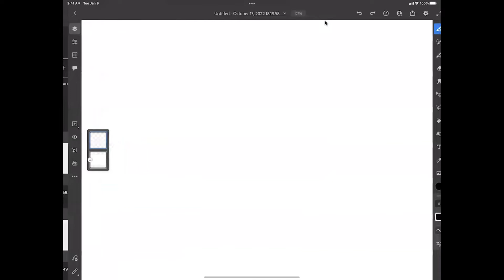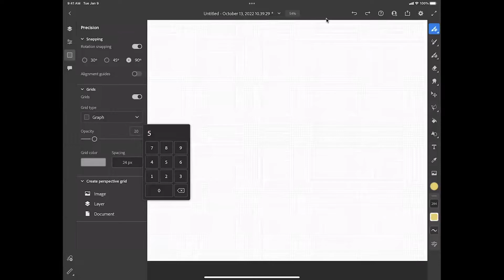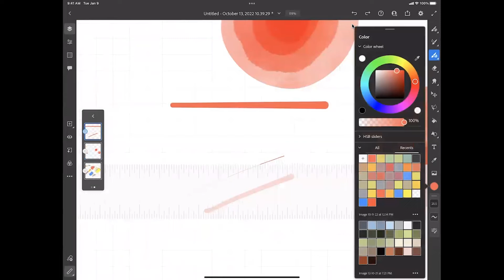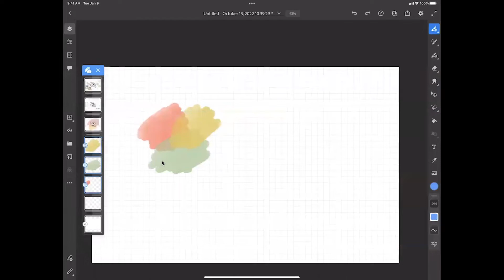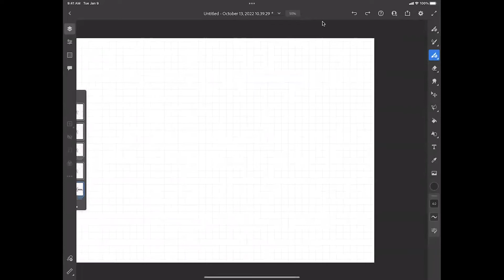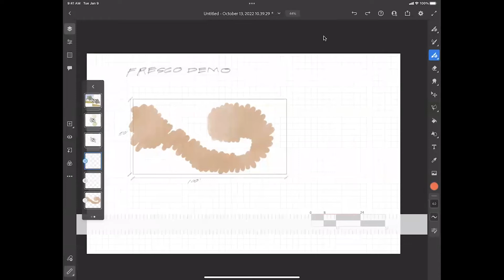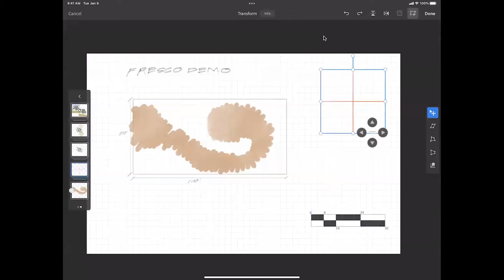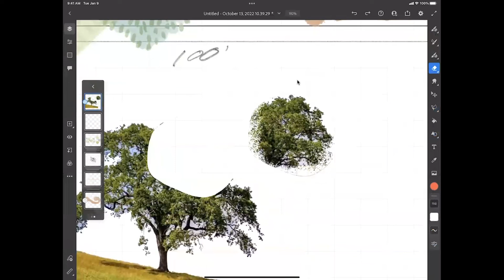Moira's Fresco Demo for Landscape Designers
Fresco through a Landscape Designer's lens.
Made while acting as Planting Design TA for Terri McFarland during the Fall of 2022.